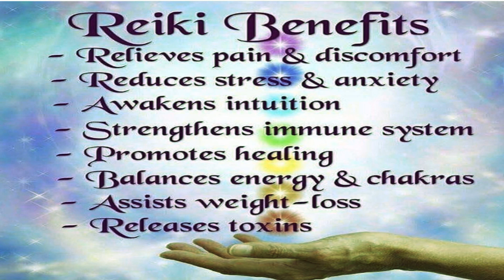रेकी क्या है और रेकी हीलिंग के लाभ_Reiki Healing benefits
Anil Reiki Healing And Meditation

Reiki is a form of alternative therapy that originated in Japan. It's based on the idea that there's a universal energy that practitioners can tap into, allowing them to promote healing, relaxation, and overall well-being. The word "Reiki" itself translates to "universal life energy" or "spiritually guided life force energy."

During a Reiki session, a practitioner channels this energy through their hands, which they either lightly touch or hover over the recipient's body. The recipient typically lies down fully clothed. The practitioner's hands are placed on or near specific areas of the body, known as energy centers or chakras, with the intention of promoting balance and harmony within the recipient's energy system.

If you feel that the videos of the anil reiki healing & meditation channel
the channel to support me.
अगर आपको लगता है कि अनिल रेकी हीलिंग और मेडिटेशन चैनल के वीडियो
आपकी मदद कर सकते हैं, मुझे पसंद है बटन पर क्लिक करना और सदस्यता लेना न भूलें
मेरा समर्थन करने के लिए
Watch new videos published daily on the channel.
चैनल पर प्रतिदिन प्रकाशित नए वीडियो देखें।